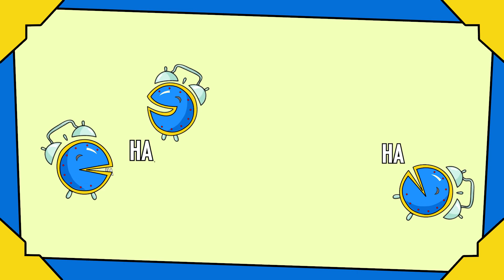Melon | Tawa Time